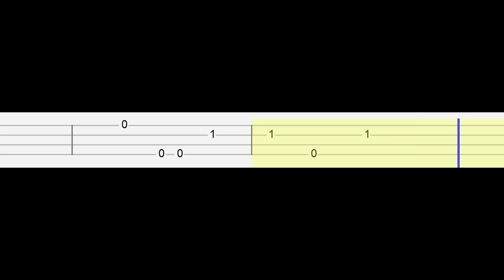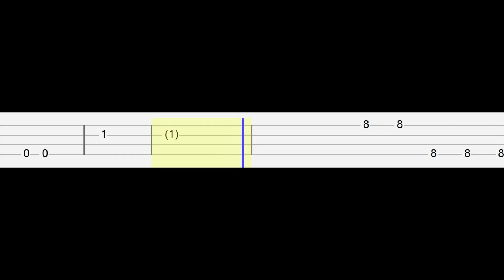Wednesday - Fleetwood Mac - Don't Stop (Easy Ukulele Tabs Tutorial)